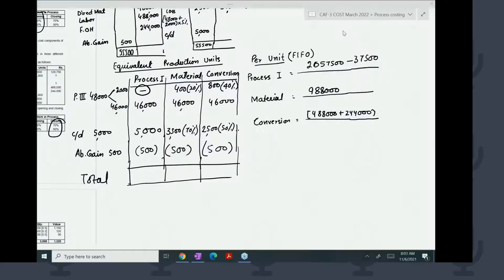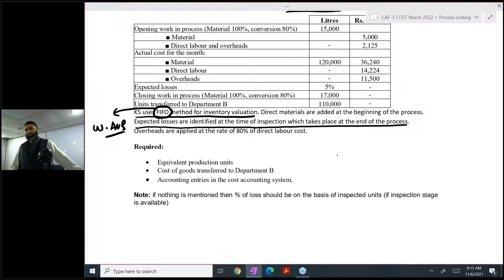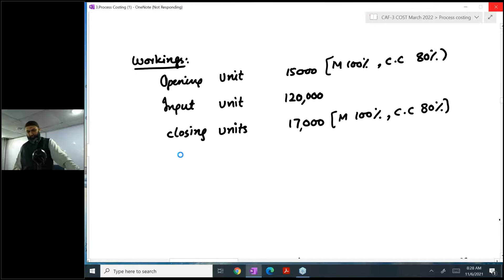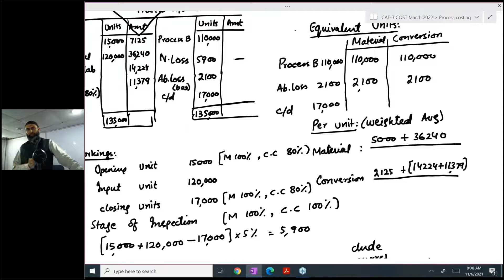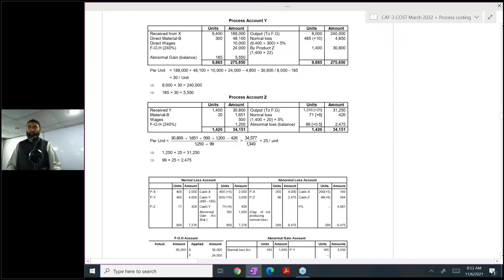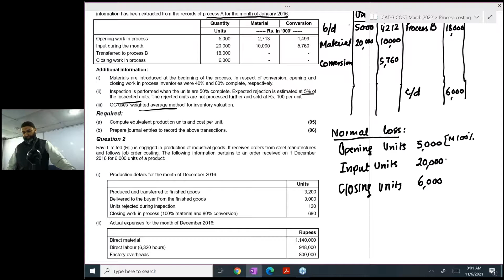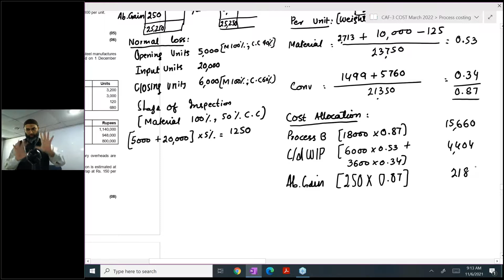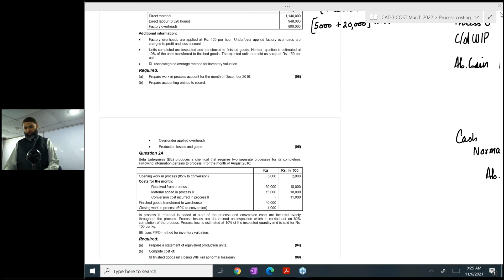CAF 3 COST SIR JAWAD MEHMOOD ONLINE LECTURE 29